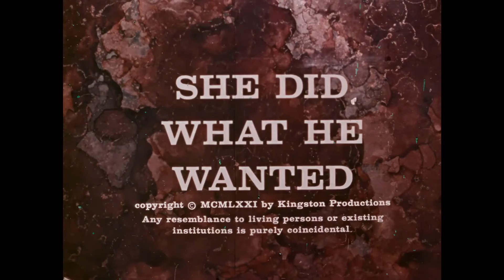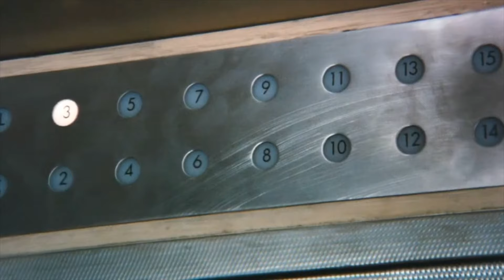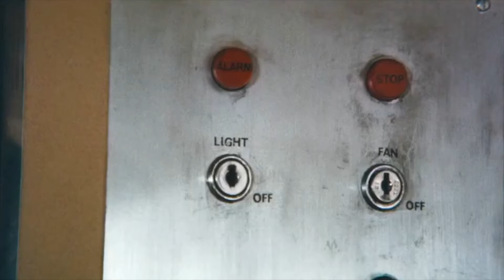Hypnosis in the Media Episode 53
A multi-part series highlighting how the media has portrayed hypnosis over the years. With box office flops such as “Heaven’s Gate”, the studios started to take back control of the films they financed. In Part 1 of “The Suits Take Over,” we continue our look at how hypnosis was presented from 1970 to the present day.  Clips include “She Did What He Wanted” (1971), “The Hot Rock” (1972), and “Flash Gordon" (1980).

VIDEO CHAPTERS
00:00 Intro
01:32 “She Did What He Wanted”
07:14 “The Hot Rock”
09:37 "Flash Gordon”
12:03 Meg Register, Hypnotherapist